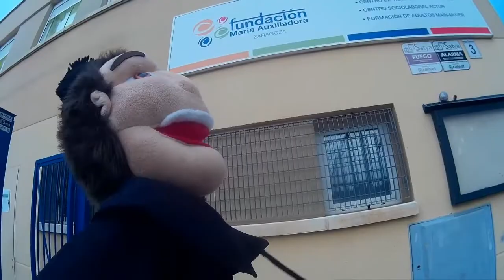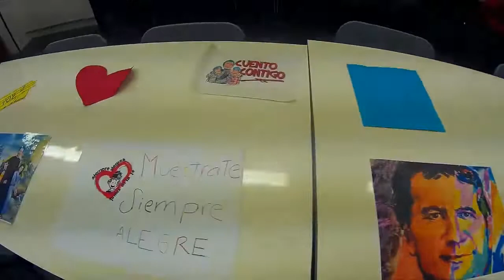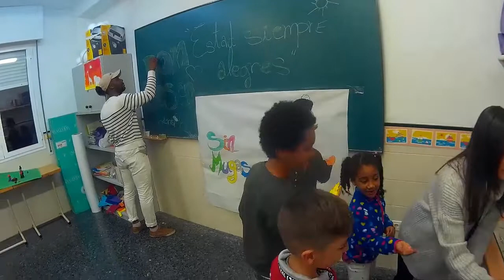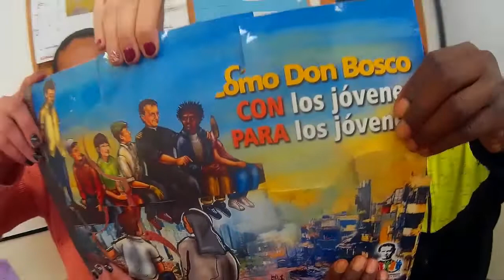Lip Dub Don Bosco CTL Sin Mugas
Homenaje en el CTL Sin Mugas a nuestro maestro y amigo Juan Bosco, a través de un Lip Dub realizado por los chicos/as del CTL, familias y educadores/as.